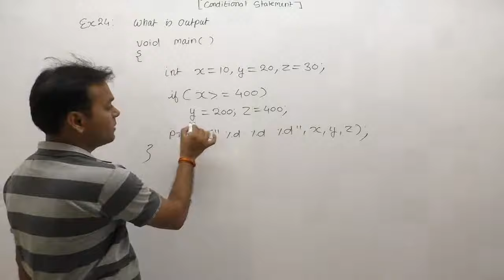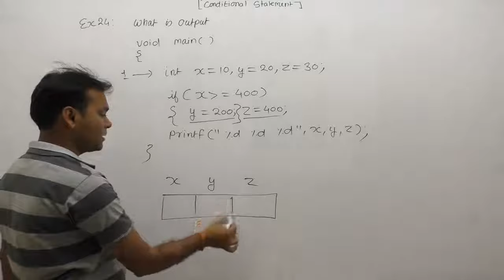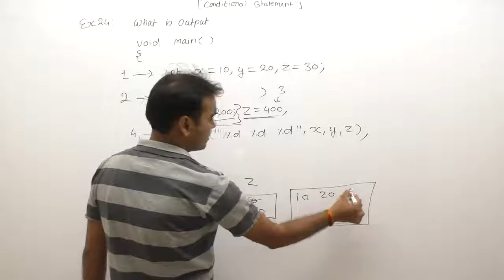examples of conditional statements | if else example | control flow examples |Part348 | C Language